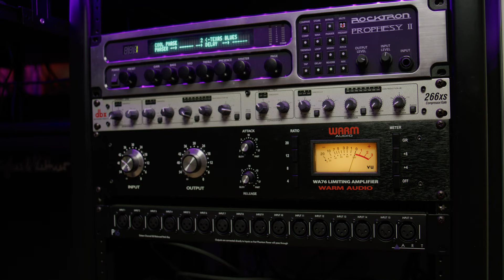Noveria | Overlord Guitar Solo | Francesco Mattei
Back with some fresh shred from Noveria's new album "The Gates of The Underworld" on Scarlet Records! Here is my solo from "Overlord" track!